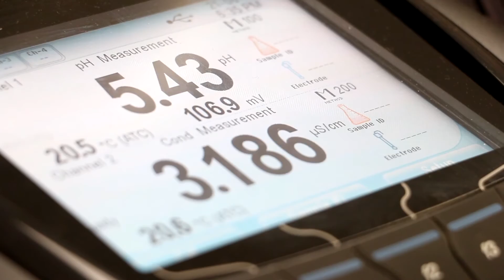Stewart Brennan Talks Labman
Stewart Brennan, managing director of Tanton Industries Ltd. in Stokesley was kind enough to sit down for a recent interview and say a few words about Labman. See our automated systems and HQ in action too. Thanks Stewart!